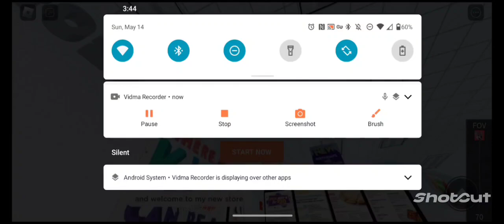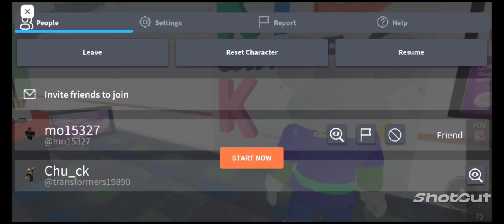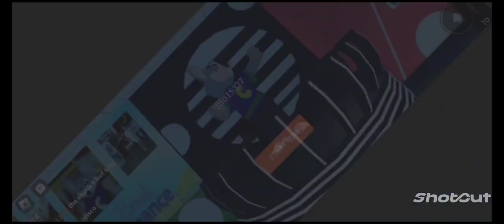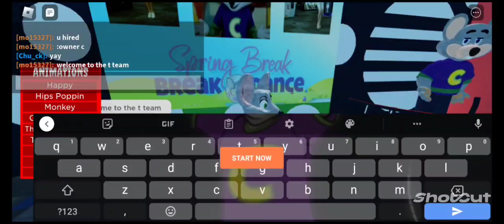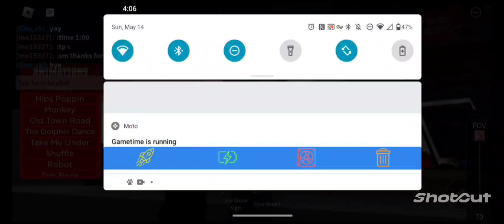Chuck E Cheese Salt lake Roblox! ( credit goes to